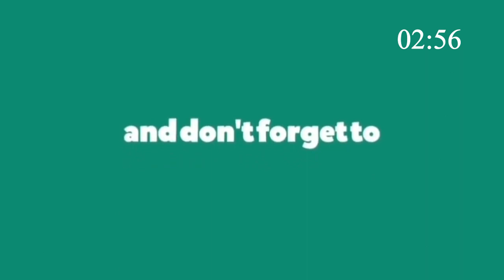Luan Santana - SOLTEIROU